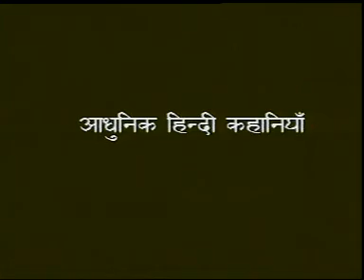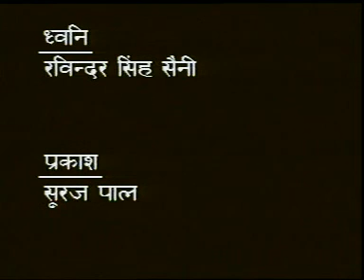EHD-01 Adhunik Hindi Kahaniyan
Adhunik Hindi Kahaniyan EHD-01